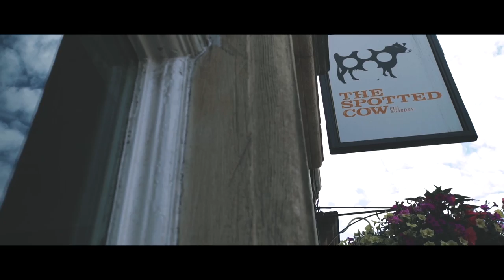STREET ART UNCOVERED: UPFEST | CANVAS EXPLORES